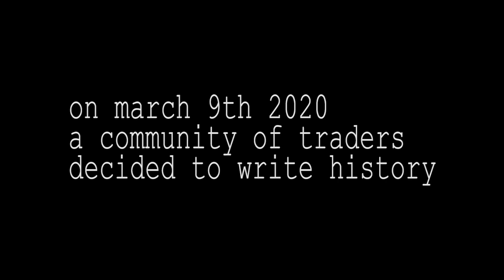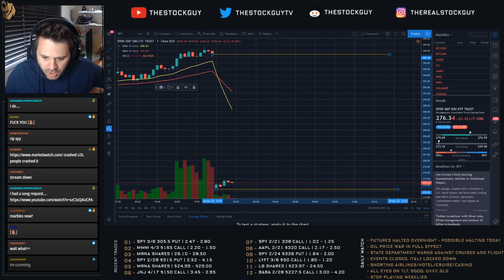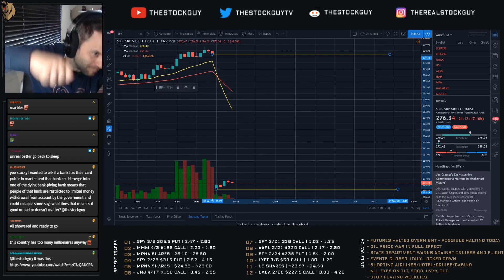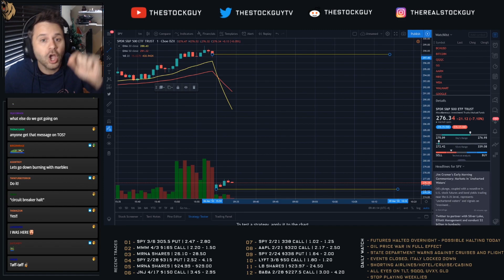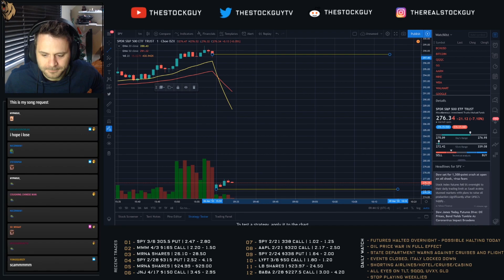WE DID STOCK MARKET HISTORY ON TWITCH | TheStockGuy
first-ever stock community who played marbles live on Twitch during a historic stock plunge followed by a trading halt.  This was a first.  Will you be there for the next history making moment?

Investing and trading are two different beasts.  Please do your own research and due diligence before buying or selling stocks, options, forex or equities.  These are opinions only, please make financial decisions on your own.